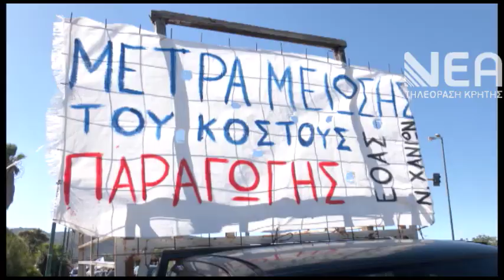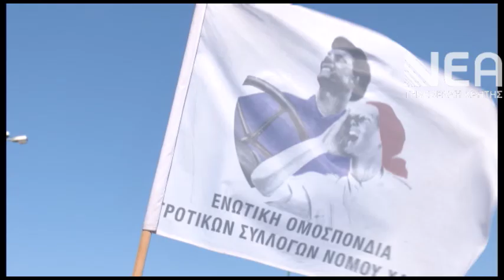ΟΙ ΑΓΡΟΤΕΣ ΚΑΤΕΒΑΙΝΟΥΝ ΣΤΟΥΣ ΔΡΟΜΟΥΣ-